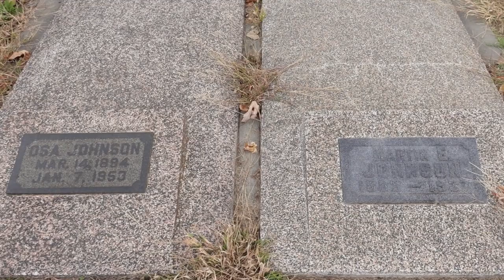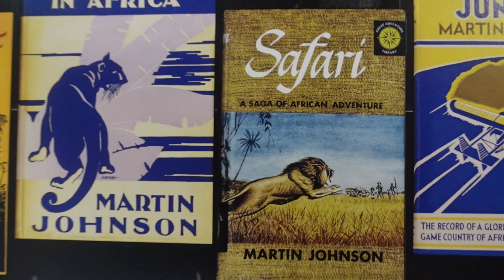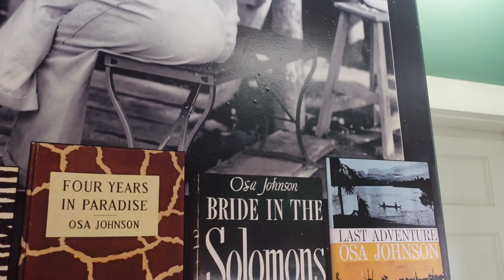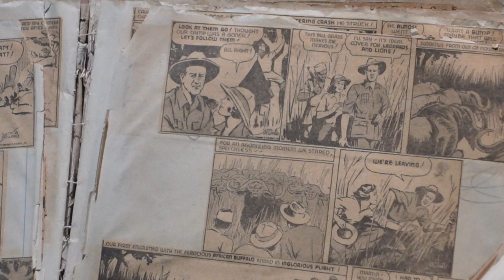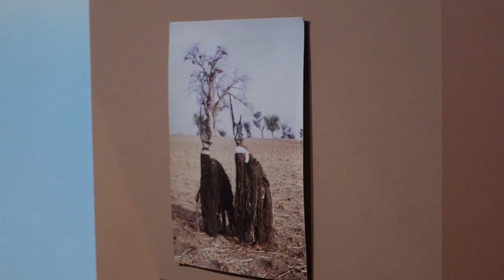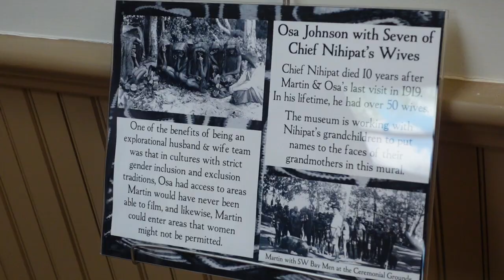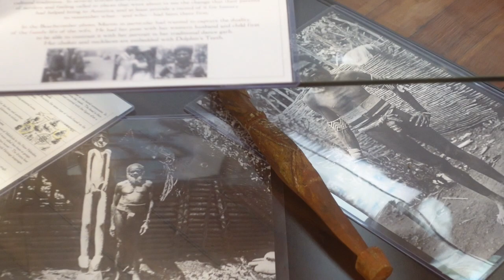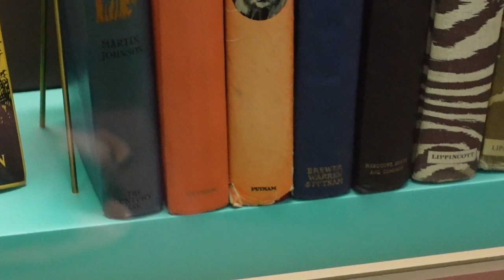A Wild Love Story - (The Martin & Osa Johnson Safari Museum)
History is filled with notable adventurers, but very rarely is it a married couple! To celebrate Valentine's Day, today we bring you to a small town in Kansas where we find the Martin and Osa Johnson Safari Museum, a collection that tells the story of two of the world's greatest adventure seekers! Come tag along as we discover that the biggest adventure of them all just might be Love.

Special thanks to our patrons on the Lake Monster and Mothman Major tiers for sponsoring this video:
Irma B.
Jennifer B.
Dave A.
Rebecca A.
The LJ